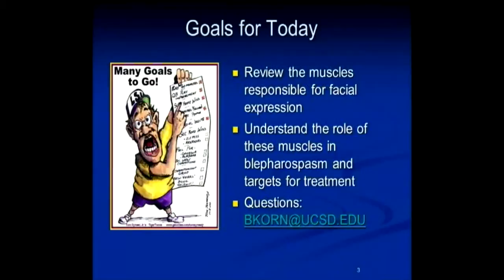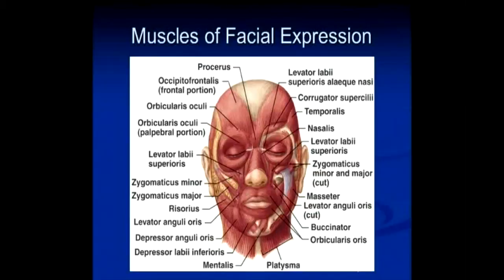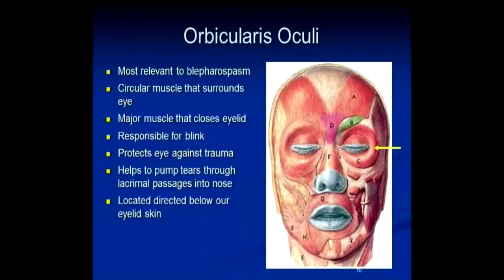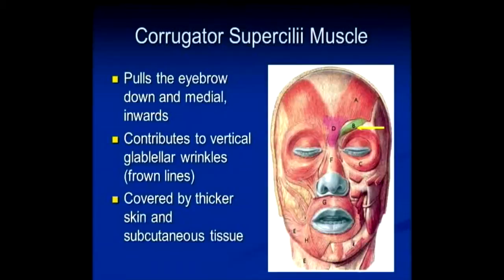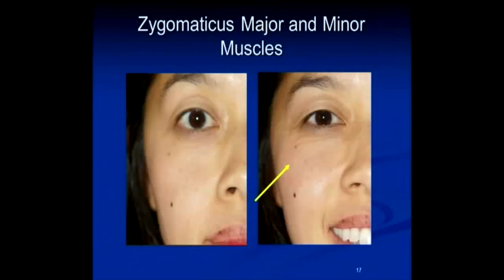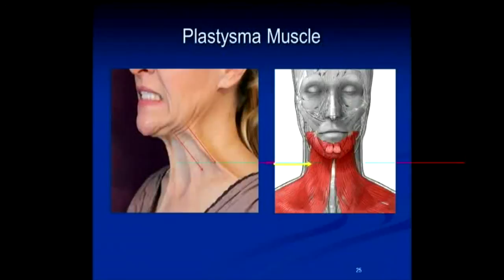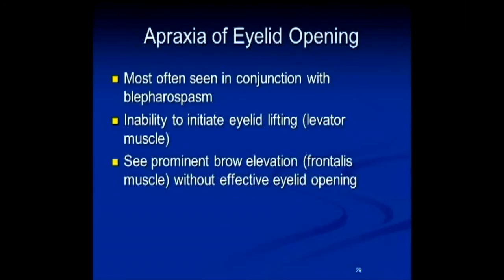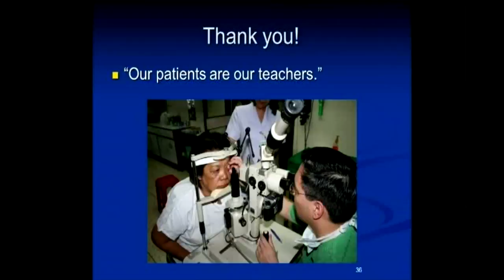Relevant Anatomy in Treating Blepharospasm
Bobby S. Korn, M.D., Ph.D., F.A.C.S.
Associate Professor of Ophthalmology
Division of Ophthalmic Plastic and Reconstructive Surgery
UCSD Department of Ophthalmology
Shiley Eye Center, La Jolla, CA
Presented at the Benign Essential  Blepharospasm Research
Foundation Symposium held on August 10, 2013 at the